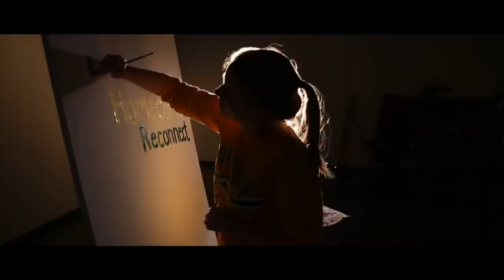George Mason University Homecoming :: Patriot Forever!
George Mason University’s 17th annual Homecoming celebration begins Monday, Feb. 9. There are activities throughout the region during this weeklong event.

This year’s theme, “The Art of the Game,” encourages fans to demonstrate their Patriot Pride in a creative way.

University Life has planned a full week of student activities, which will take place on the Fairfax Campus leading up Homecoming on Saturday, Feb. 14.

The annual Homecoming Pregame Block Party feature heated tents where Patriot fans can mingle with friends and fellow alumni before the women’s basketball game against VCU and the men’s basketball game against Richmond.